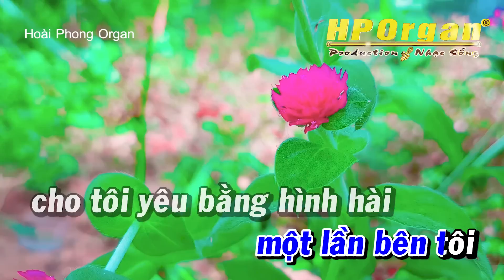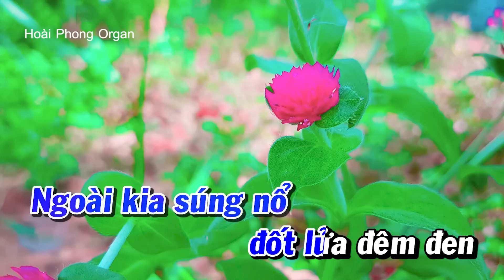Karaoke Kẻ Ở Miền Xa Nhạc Sống Tone Nam Beat Hay | Hoài Phong Organ